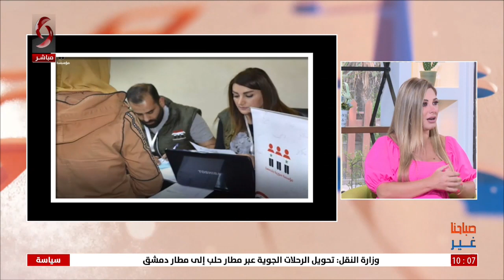مؤسسة سورية بتجمعنا وأعمالها مع بداية العام الدراسي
ضيفة الفقرة: المساعد الإداري في مؤسسة سورية بتجمعنا لبنى مسوح